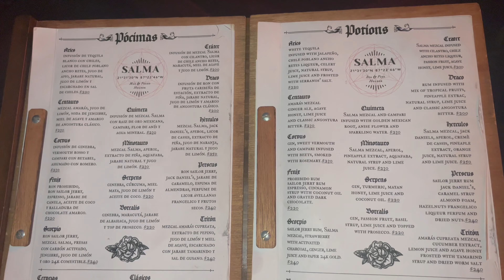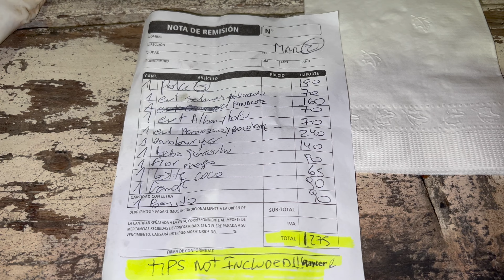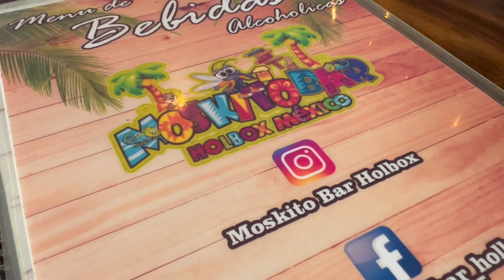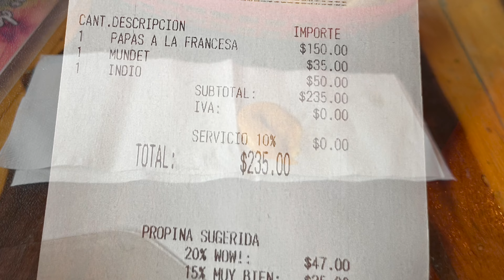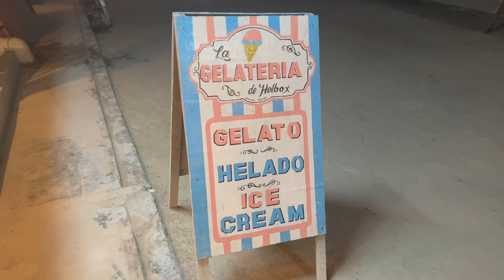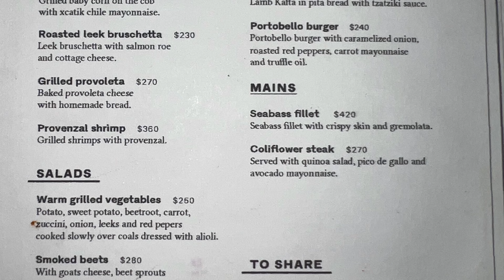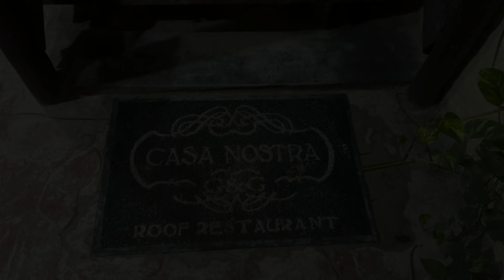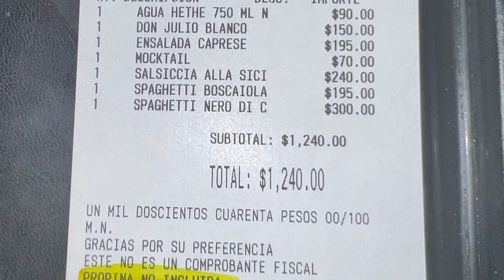10 Places To Eat & Drink | Holbox | Mexico's Hidden Gem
Looking for a quick getaway close to cancun? check out Holbox, good food, good service and more bang for your buck! Mexico's hidden gem, Holbox is a small island about 2 hours away from Cancun. Be sure to visit this blue water and sandy beach island.

Keep cool this summer with a wireless neck-fan!